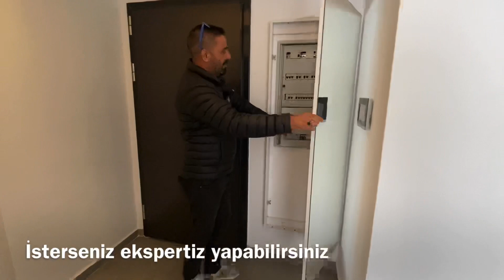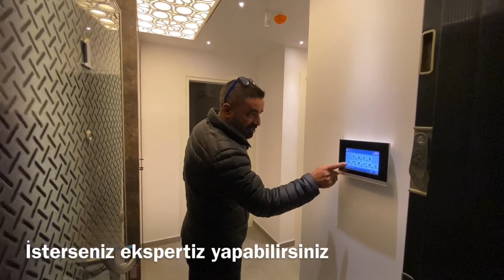4 Şubat 2022 ÖDÜL ALMIŞ REZİDANS \ DİDİMDE SATILIK DAİRELER \ DENİZE 2 DAKİKA YÜRÜME MESAFESİNDE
EMLAK VİDEOLARIMIZI İZLEYİP DİLEDİĞİNİZ TÜM SATILIK EVLER HAKKINDA BİLGİ ALABİLİRSİNİZ

İSTERSENİZ SİZLERE ÖZEL SATILIK OLAN VİLLALARI CANLI OLARAK SİZLERE GÖSTEREBİLİRİZ

DİDİM ALTINKUMDAN HEPİNİZE SEVGİ VE SAYGILARLA.